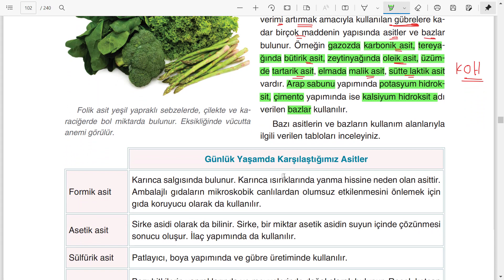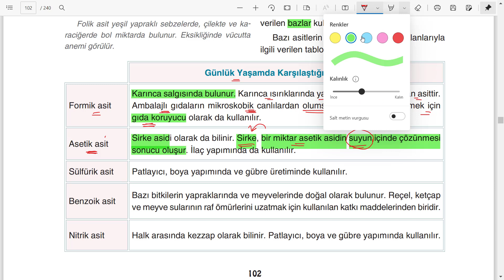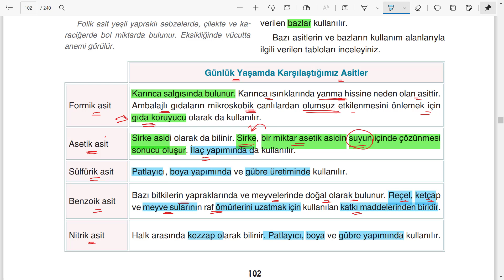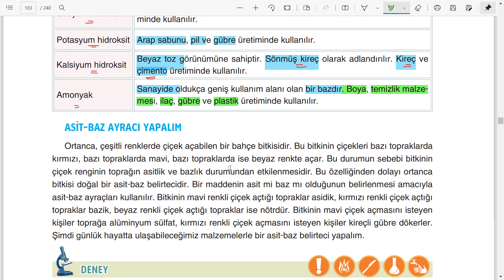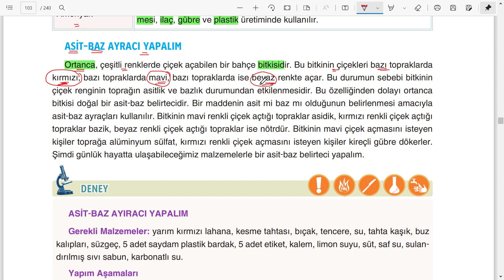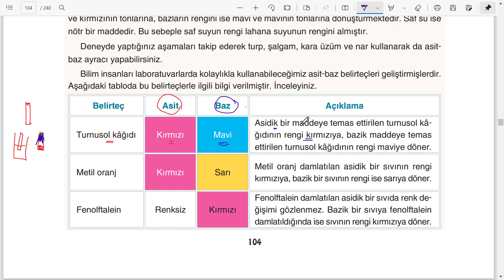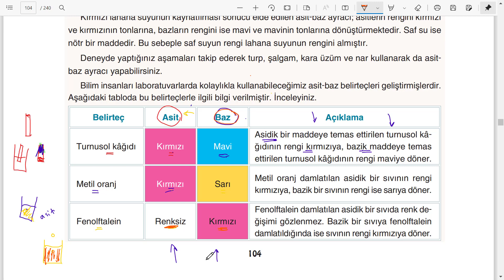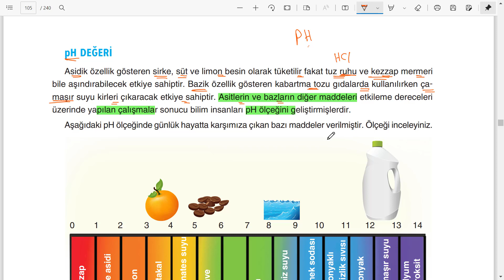كتاب العلوم المنهج التركي الصف الثامن الوحدة الرابعة (ÜNİTE 4 MADDE VE ENDÜSTRİ 102-105).8.SINIF FEN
FEN BİLİMLERİ
مادة العلوم الصف الثامن
الوحدة الرابعة